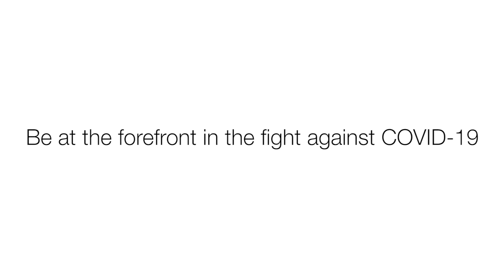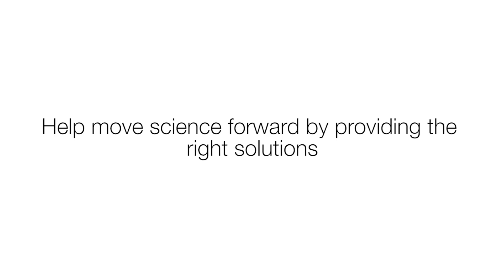A Day in the Life of a Field Service Engineer at Thermo Fisher Scientific | Mike Egreczky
Now is an exciting time to join our Genetic Sciences team where your expertise will help a diverse customer group to keep their instruments up and running, enabling them to focus on their critical research and other essential business activities.